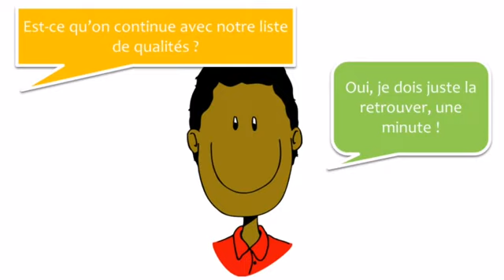Francouzsky lekce #44 Les qualités humaines